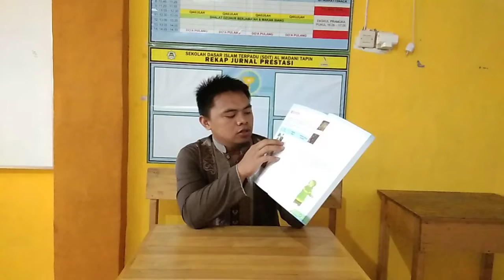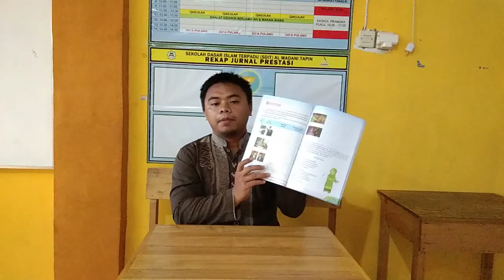Cita Citaku Tema 6 Kelas 4